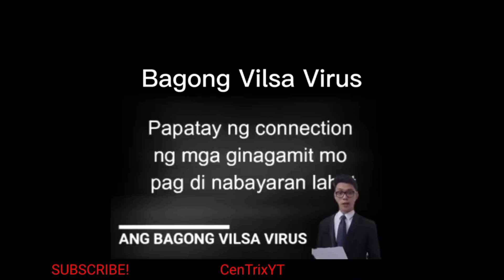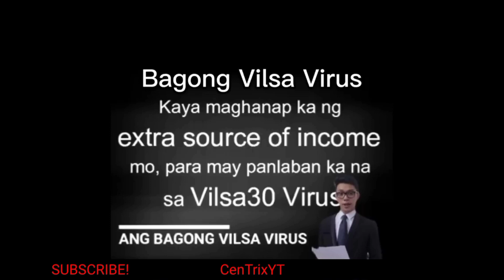Ang Kinatatakutan ng Lahat ng buong Mundo Parody😂